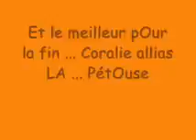la classe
nous